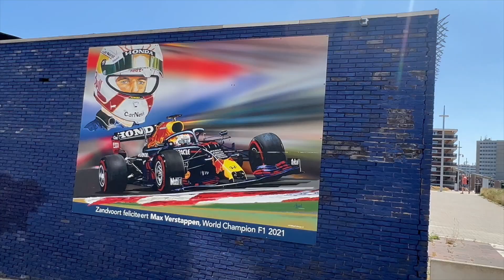Zandvoort vrijdag 7 juli 23 impressie HD 1080p